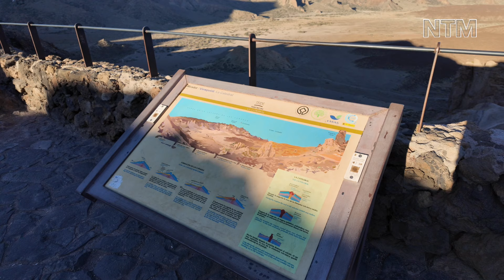TENERIFE, EL TEIDE, THE CRIMSON TAJINASTE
Today I have come to the observatories on the top of the volcano Teide. I’m here early morning for the sunrise. I also show you the landscape of this amazing place, Spain’s highest mountain and situated on the island of Tenerife.